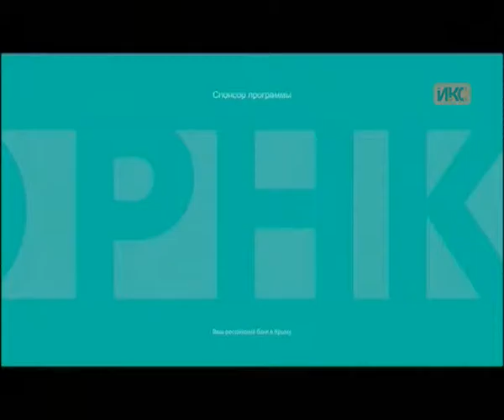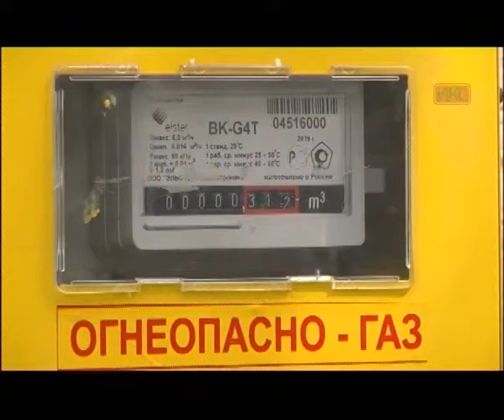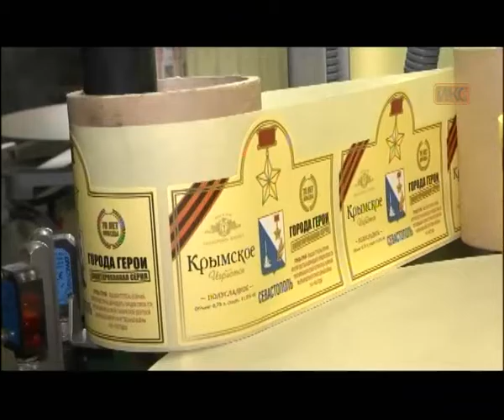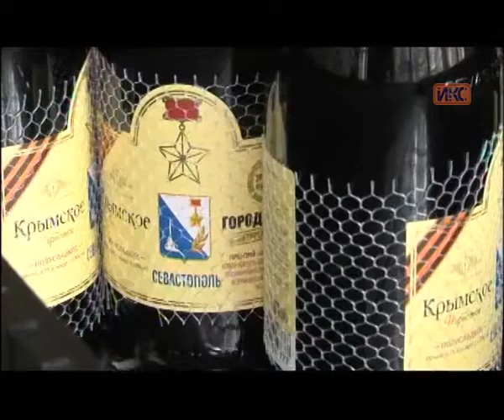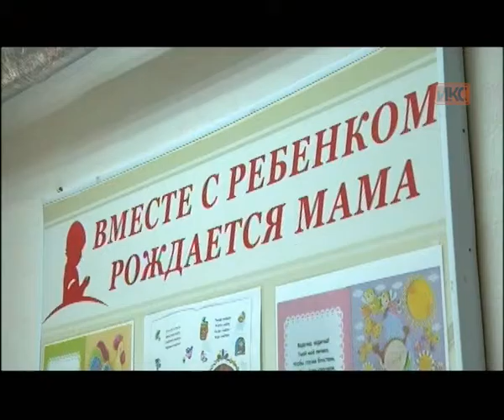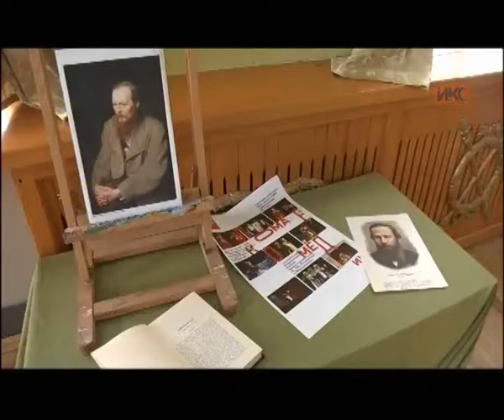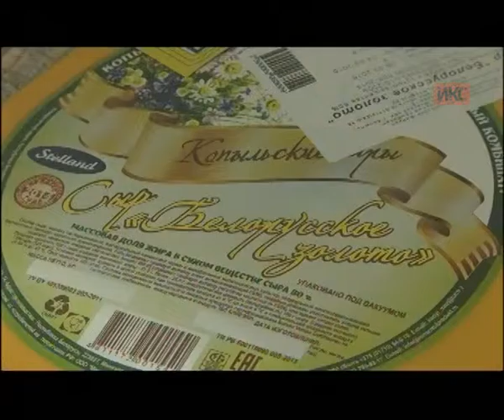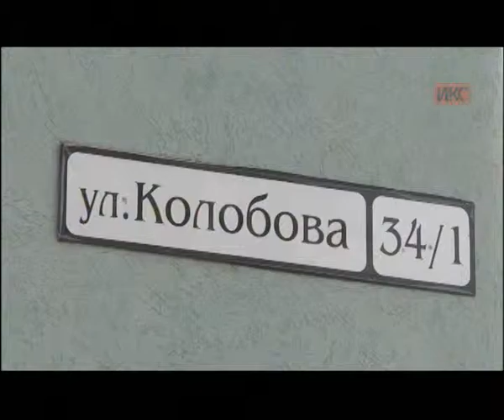Выпуск новостей от 19 апреля (21:00)